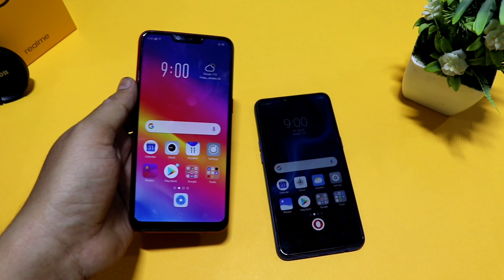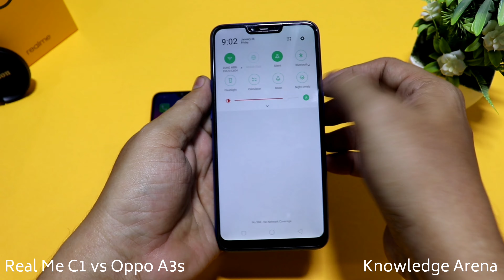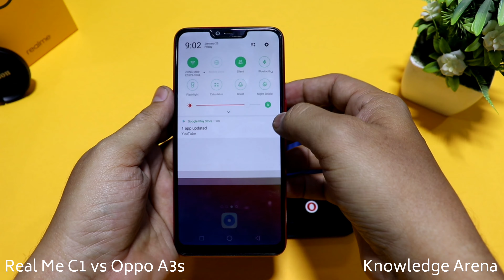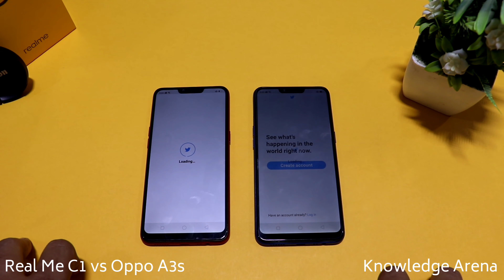Real Me C1 vs Oppo A3s Comparison | Speed Test | Which One You Buy My Opinions | Urdu/Hindi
Doston is video me main nay overall comparision kiya hai real me c1 aur oppo a3s k between,

Is video me apko help milay gi k ager apko in dono phones me se koi phone buy karna chahtay hain tou apko konsa phone layna chahye kindly video ko last tak dekhye pasand aaye tou like kijiye ga channel ko subscribe karna nahin bholye ga and hit bell icon for latest updates 🔔

Keep Supporting
Knowledge Arena 👍